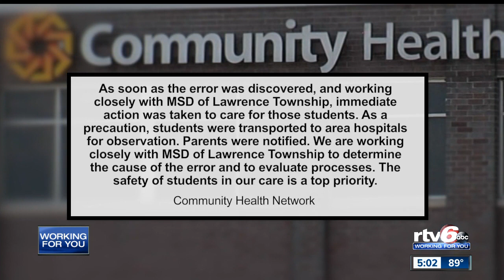16 students transported from McKenzie Career Center after receiving the wrong shot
Multiple students were transported from the McKenzie Career Center Monday morning after they received the wrong shot during testing.